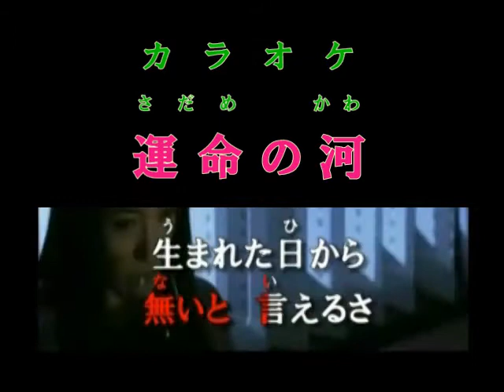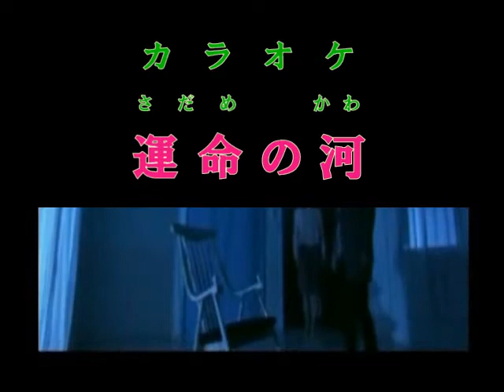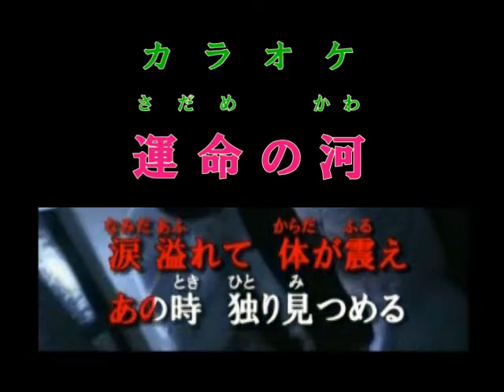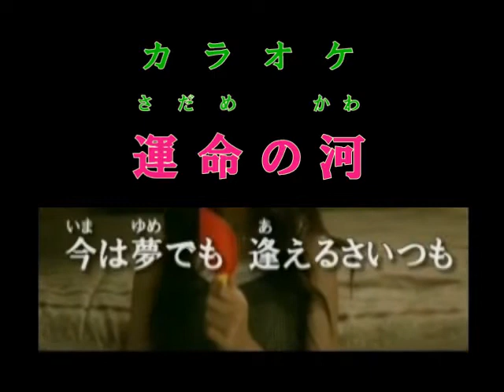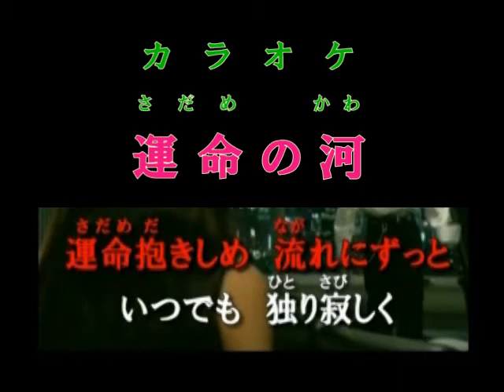作詞：作曲：編曲髙橋聖英・運命の河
カラオケ・運命の河：作詞：作曲：編曲・髙橋 聖英